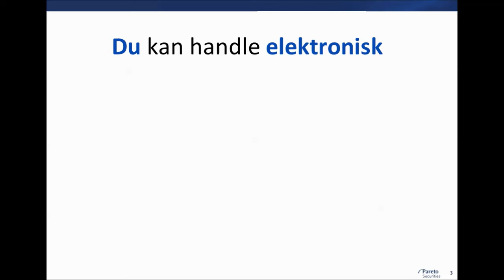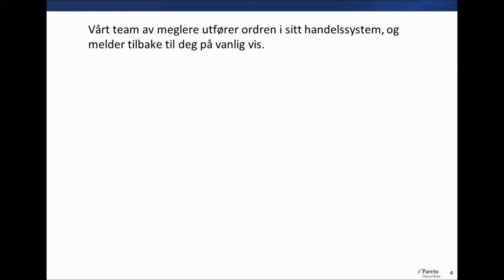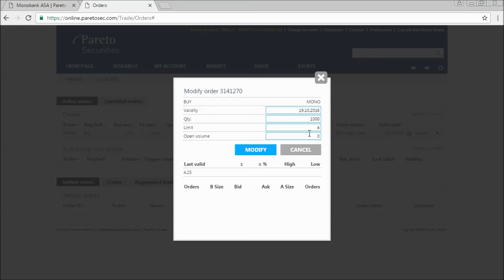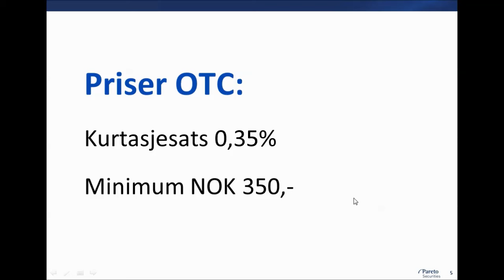Handle unoterte aksjer hos Pareto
Pareto etterstreber å håndtere handel i unoterte raskt og effektivt, og er norges største meglerhus i det unoterte markedet med en markedsandel på 24% pr 3Q 2016. Hos oss kan du handle unoterte elektronisk, på samme måte som vanlige aksjer. Se demo.